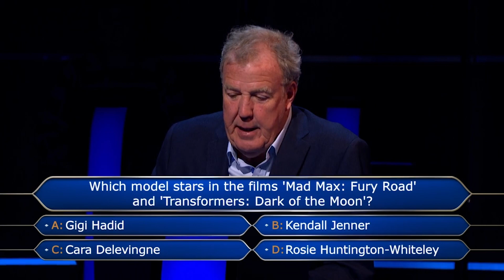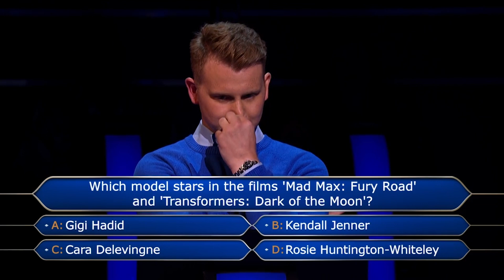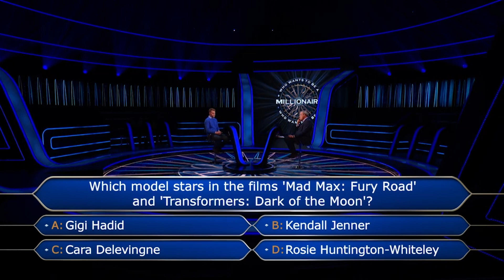Movie Stars, Models & Millionaires! | Who Wants To Be A Millionaire?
But which one was which again?